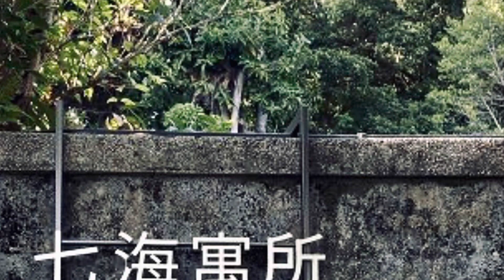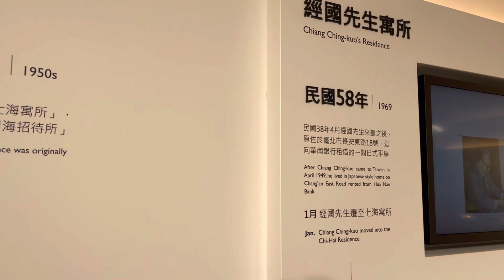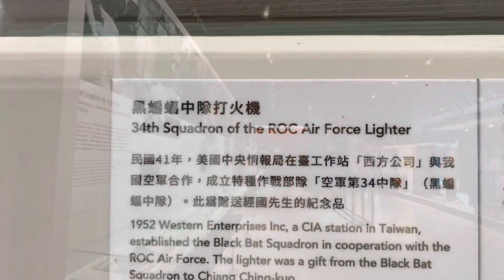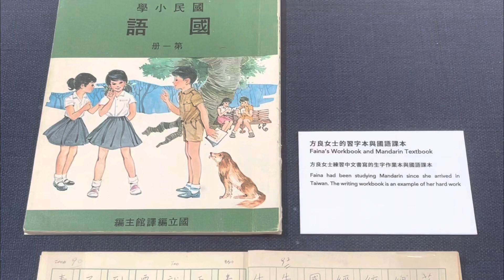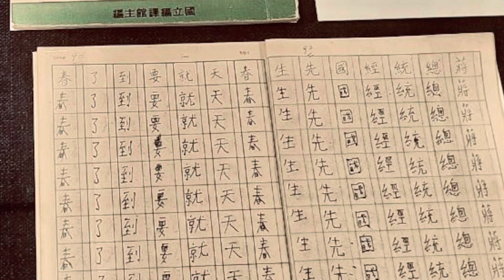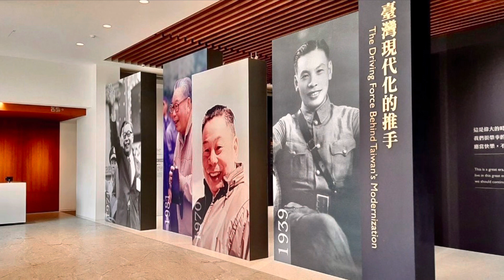經國七海文化園區